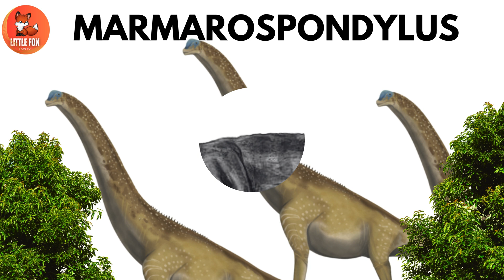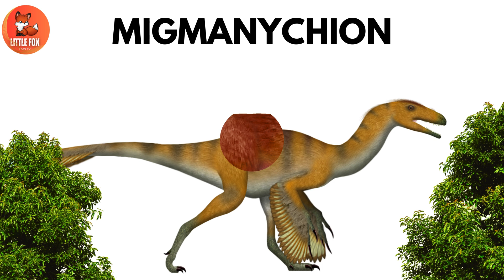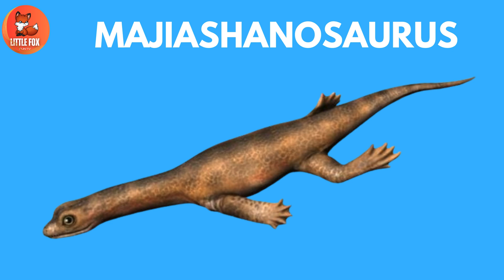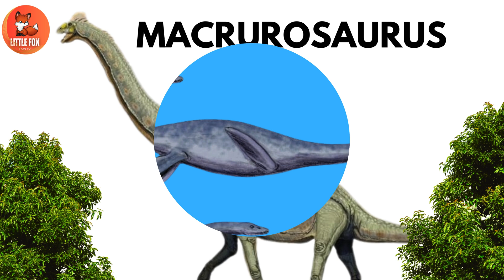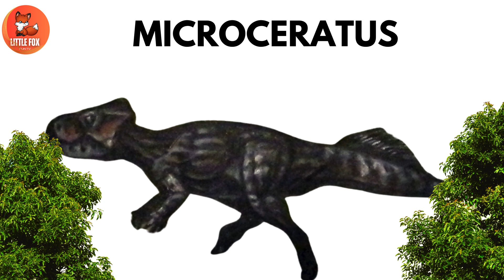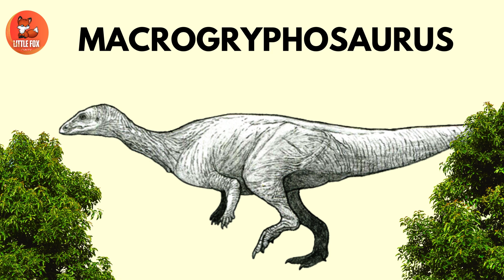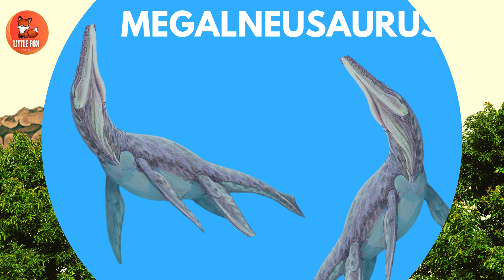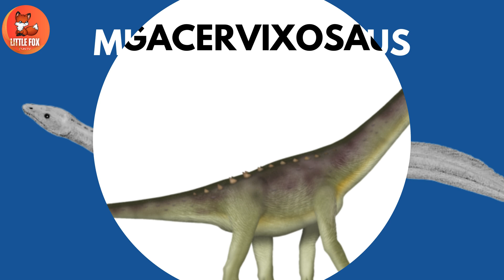Dinosaurs for Kids| Learn 95+ 🦖Dinosaur Names Starting with 🦕M -Letter kids🐾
🌟 Welcome to our Dino Learning Adventure for Kids! 🦕 In today’s fun and educational video, we are going to explore the exciting world of dinosaurs that begin with the letter M. This activity is part of our Dinosaur ABC Learning Series, designed especially for kids, toddlers, and preschool learners who love dinosaurs and want to improve their English vocabulary in a fun way.

Dinosaurs are some of the most fascinating creatures that ever lived on Earth. Each dinosaur had unique features that made them special. Today, we’ll discover the different types of dinosaurs starting with the letter M and learn how to say their names correctly in English.

Here are some of the amazing Letter M Dinosaurs you’ll meet in this video:

Maiasaura – Known as the “Good Mother Lizard,” this dinosaur cared for its babies in nests.

Mapusaurus – A giant meat-eating dinosaur that hunted in groups.

Mamenchisaurus – Famous for its extremely long neck.

Megalosaurus – The very first dinosaur ever named and studied by scientists.

Mononykus – A small dinosaur with tiny arms but strong digging claws.

Microraptor – A small, feathered dinosaur with four wings.

Mochlodon – A plant-eating dinosaur from Europe.

Magyarosaurus – A small sauropod dinosaur found in Hungary.

Metriacanthosaurus – A predator with unique spines along its back.

Masiakasaurus – A strange dinosaur with forward-pointing teeth.

Learning dinosaur names with the letter M will help children:
✅ Expand their English vocabulary
✅ Practice pronunciation of fun and tricky dinosaur names
✅ Learn amazing facts about prehistoric life
✅ Build memory skills through fun repetition

This video is perfect for:

Kids who love dinosaurs 🦕

Preschoolers learning the alphabet 🔤

Toddlers building their first English words

Teachers and parents looking for fun educational videos

Every letter of the alphabet brings a new adventure with amazing dinosaurs. 🦖✨

Dinosaurs Video
Prehistoric Dinosaurs
Marine reptiles dinosaur
Prehistoric predators

Commonwikipedia.org
 Wikipedia.org